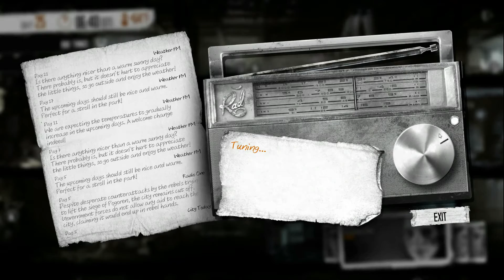Let's Play This War of Mine | #10 St. Mary's Church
Video: #10
Party: Katia, Emilia, Zlata, Roman
Day 24: In which we meet a priest and also a survivor who points a gun at us.

Game content copyright 11 Bit Studios and shared here with permission. Commentary content copyright Ana Mardoll.